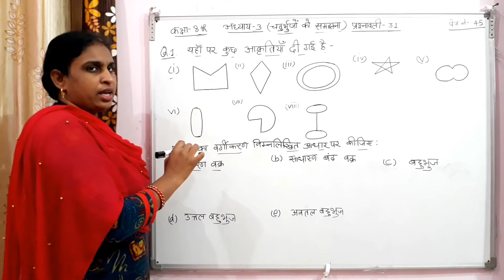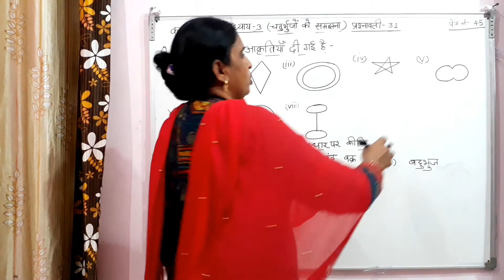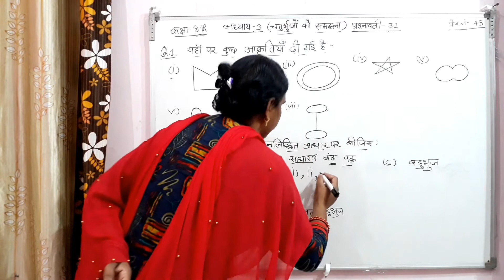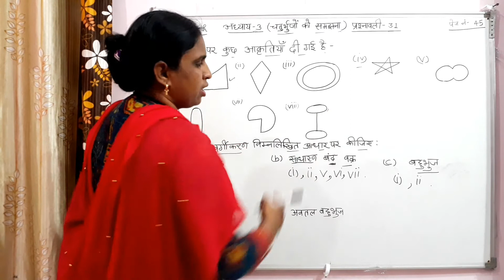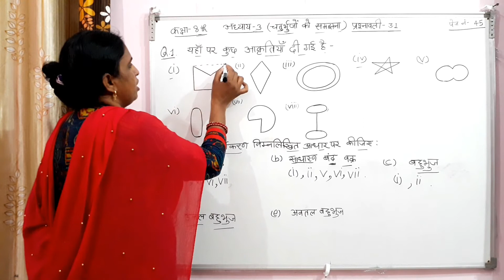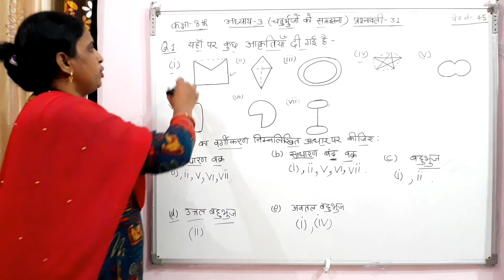Class 8th math chapter 3 Exercise3.1Q1in hindi medium. कक्षा 8 गणित की प्रश्नावली 3.1का सवाल नं 1.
इस चैनल पर आपको छठी से आठवीं कक्षा की गणित और ड्राइंग का पाठ्यक्रम हरियाणा बोर्ड एवं  cbse बोर्ड के अनुसार हिन्दी माध्यम में सिखाया जाता है ।

इस वीडियो में आपको कक्षा आठवीं  गणित प्रश्नावली 3.1 का सवाल नं-1 हिन्दी माध्यम में समझाया गया है ।